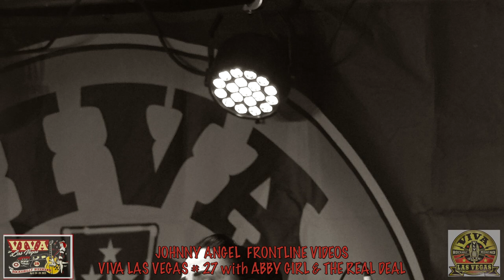VIVA LAS VEGAS 27 : ABBY GIRL & THE REAL DEAL 2024 4K STEREO